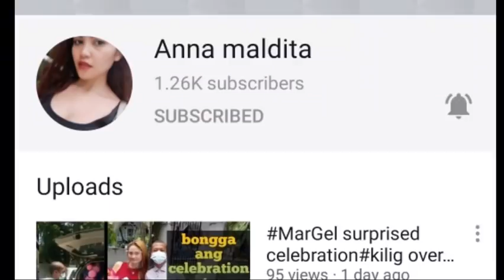MARGEL SUMASAKIT ANG PUSO | MARGEL SURPRISED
Margel furst Monthsary
Margel jetski experience,
margel scripted love,
margel vlogs scripted,
margel scripted,
margel issue,
margel live,
margel kiss,
margel theme song,
margel new vlog,
margel away,
margel ayoko na,
margel away sa kotse,
margel aug 10,
margel and lyca,
margel blog,
margel batang hamog,
margel binalewala,
margel bagong bahay,
margel duet,
margel date,
margel duet song,
margel dogie,
margel dinala sa bahay,
marvel dating,
margel day 1,
marvel darwin,
margel episode 1,
margel ex,
acquaiola e margellina,
o mare e margellina,
acquaiola e margellina karaoke,
vommero e margellina,
mare e margellina viviani,
prego e martelo,
margel fake love,
margel frank,
margel fake,
margel facebook,
margel full episode,
margel fb,
margel gera,
margel house tour,
margel harana,
margel hiwalay naba,
margel hari ng sablay,
margel hiwalayan,
margel hugot,
margel huli ka balbon,
margel in kmjs,
margel if ever,
marvel piano,
margel it's a prank,
margel iyakan,
margel jowa challenge,
margel javierto,
margel jowa challenge part 2,
marvel jokes,
marvel jessica jones,
marvel juggernaut,
marvel jubilee,
marvel jessica soho,
marvel kiss,
margel kilig moments,
margel kmjs,
margel kumanta,
margel kanta,
margel kantahan,
margel kinantahan si angel,
margel kotse,
marvel rated k,
margel love team,
margel love song,
margel love,
margel love story prank,
margel love team latest,
margell,
l'acquaiola e mergellina,
margel mariano,
margel massage,
margel masahe,
margel mariano song,
margel mariano vlog,
margel mariano and angel,
margel meet lyka,
margel marupok,
marga nagselos,
margel nahuli,
margel naglalaba,
margel nag away sa sasakyan,
marvel mag bugbugan sa kotse,
margel off cam,
margel outdoor,
margel ok naba,
margel oo,
marvel one shot,
marvel orchestra,
margel vlog stick o,
o mare e margellina karaoke,
o mare e margellina viviani,
o mare e margellina testo,
margel prank,
margel part 8,
margel paalam,
margel page,
margel paalam na,
margel paano nagsimula,
margel panunuyo,
margel paano sila nagkakilala,
margel sy,
margel songs,
marvel super war,
marga sinagot,
marvel theme song,
marvel tl dr,
marvel trailer,
marvel tv,
marvel the avengers,
marvel the avengers full movie,
marvel timeline,
marvel tiktok,
margel update today,
margel unang pagkikita,
margel umiyak,
margel umiiyak ang puso,
Margel monthsary celebration